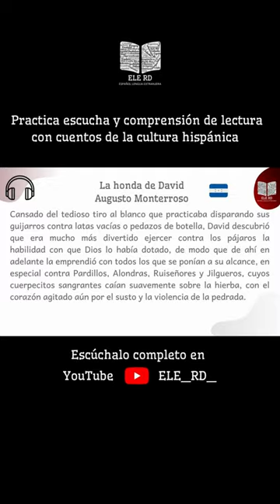La honda de David - Augusto Monterroso audio 🎧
Desafía y practica tu comprensión auditiva en español. Lee y escucha.
Te recomiendo utilizar audífonos. 🎧
39- La honda de David - Augusto Monterroso audio
Nivel: Intermedio